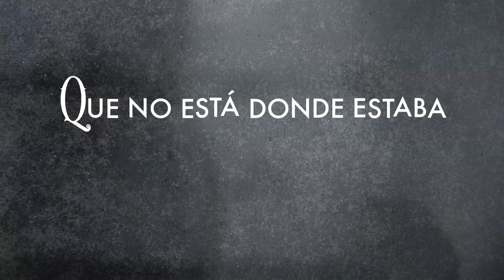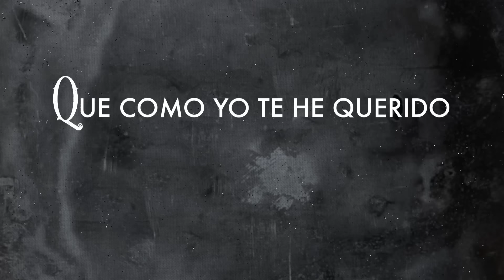Fangoria - Santos que yo pinte (Lyric Video)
[LETRA]
Yo no tengo la culpa
de que te duela el alma.
No tengo culpa ninguna
de que te fumes plata.

A veces me pregunto
de quién será el fantasma
que te ha tapado los ojos
para que no veas nada.

Dime dónde has estado
niña de cara blanca,
dónde has dejado tu risa
que no está donde estaba.

Todo lo que yo tengo,
todo yo te lo daba,
pero si acabas conmigo
vas a ser desgraciada.

Santos que yo te pinte
demonios se tienen que volver.

Yo no soy ningún ángel,
yo no soy ningún santo,
pero lo que estás haciendo
es que me está matando.

Puedes buscar por tierra,
puedes buscar por aire,
que como yo te he querido
no va a quererte nadie,